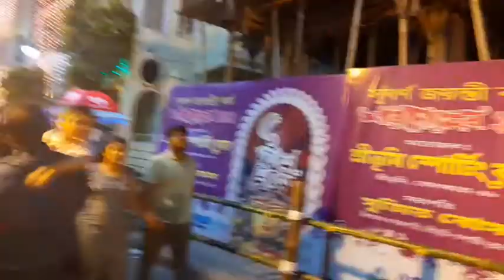মিষ্টির মা আমাদের কি এমন বলল যার জন্য আমরা মুগ্ধ হয়ে গেলাম?@mistimomsmagic